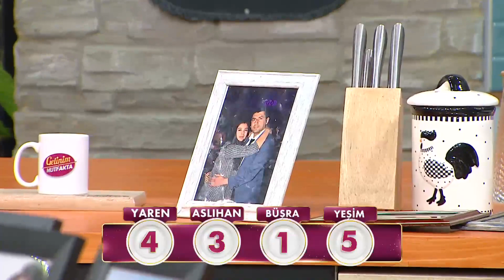Demet Akalın Tatlıları Puanladı - Gelinim Mutfakta 1 Ekim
Gelinim Mutfakta 770.Bölüm - Demet Akalın hangi tabak için "Eyvahlar olsun!" dedi?

1 Ekim Cuma

Kanal D'nin eğlenceli yemek programı Gelinim Mutfakta Demet Akalın'ın sunumuyla ekrana geliyor!